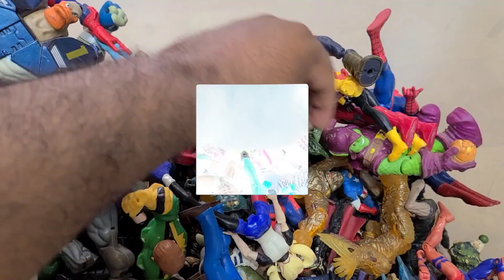Action Figures Collection